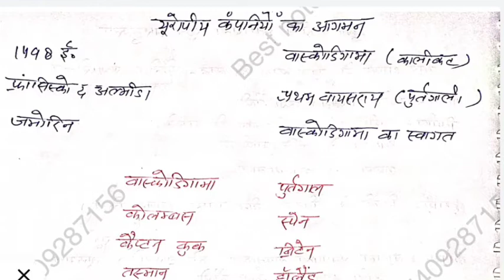RO ARO UKPSC CLASSES आधुनिक भारत JOIN CLASSES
ukpsc ro aro syllabus in hindi

ukpsc ro aro previous year paper

uttarakhand ro aro syllabus

ro aro uttarakhand

ukpsc ro aro eligibility

ukpsc ro aro 2023 notification

Page navigation

Bestnotestutorials.com
For other courses